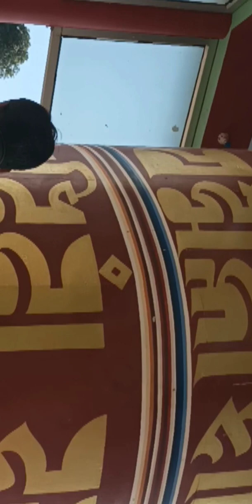A visit to budha temple#friendship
@punamsharma 204